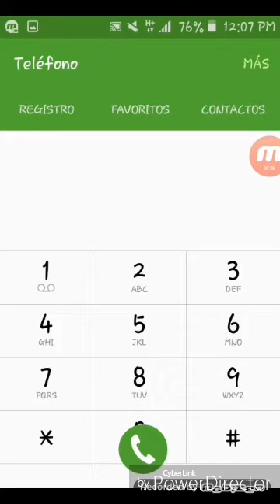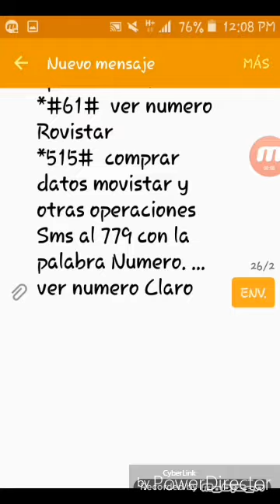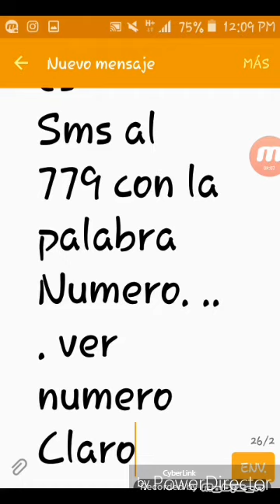Como saber TU NUMERO CELULAR DE TU OPERADOR bitel movistar claro entel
Pocos saben como saber su numero celular y bueno aqui les presento codigos de cada operador  BITEL ENTEL MOVISTAR CLARO TUENTI ..

Maaaasaa de MI VIDEOS EN AYUDANDO EN APLICACIONES WHATSAPP FACE INSTA
IDEOS CASOS PARANORMALES INTERNET GRATIS PHISON PRO CUENTAS  TIPS CONSEJOS ETC VIDEON RAMDON